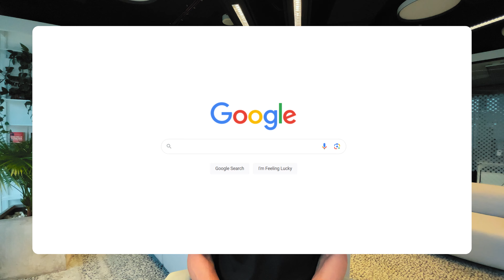How to become Software Engineer In Test / QA & get job offer without CS Degree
Free resources to get started with coding

- *QA Bootcamp* with *practical experience* in *US-based startups* and *mentor guidance*.

For those not located in the USA, and who can not afford our full-scale BootCamp, we've prepared an International Students Grant for education.

Quick links to get in touch:
1. Software Quality Assurance Course - sign up for a free lesson
2. Learn more info about Manual Testing and Automation Testing

Change your career and become an IT professional with us.

✔️ Our QA courses: Manual and Automation Testing can be found here — ​
✔️ Get a free consultation or sign up for a course, questions about the course -